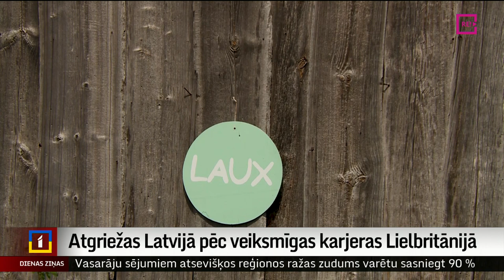Atgriežas Latvijā pēc veiksmīgas karjeras Lielbritānijā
Pērn uz dzīvi Latvijā atgriezās 9,3 tūkstoši remigrantu, un tas ir par pāris tūkstošiem vairāk nekā citus gadus. Iemesli ir dažādi. Madara un Marta divpadsmit gadus  dzīvoja Lielbritānijā, tur sasniedzot augstus karjeras sliekšņus, taču atgriezās dzimtenē, lai īstenotu savu sapni. Tagad viņas iekopj puķu dobes, veido dārzeņu vagas un organizē dažādus ar ēdieniem saistītus pasākumus piemājas šķūnī un jūtas laimīgas. Turpina Miks Kuncevičs.